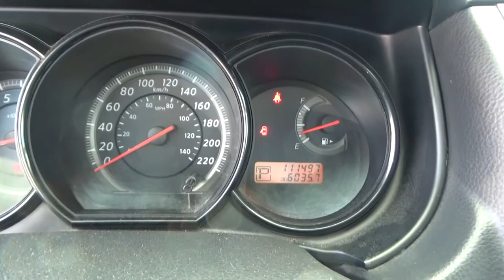NISSAN / Tiida / 2017 - HK198274